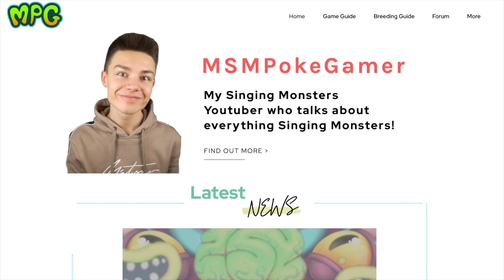How To Breed Rare Carillong - All Islands (My Singing Monsters)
How to breed Rare Carillong on Magical Sanctum and Seasonal Shanty! 🪵

Timestamps
0:00 Magical Sanctum
0:10 Seasonal Shanty